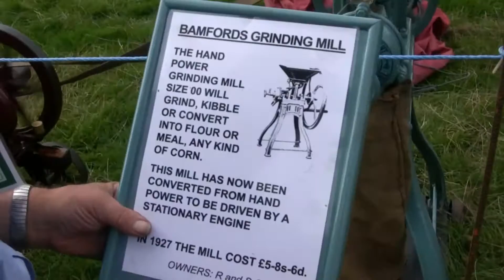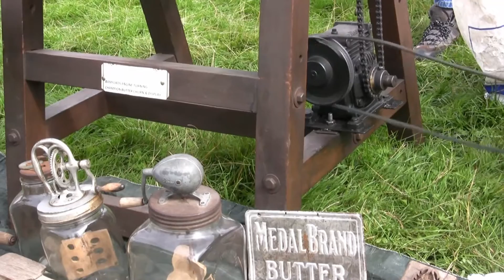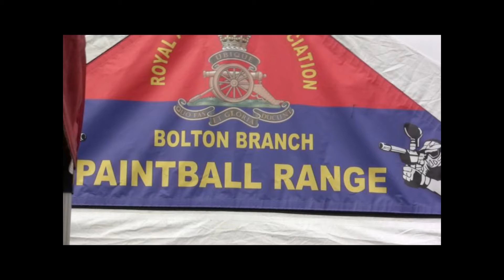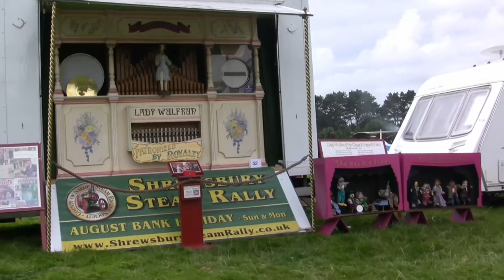Malpas Vintage Yesteryear 2016